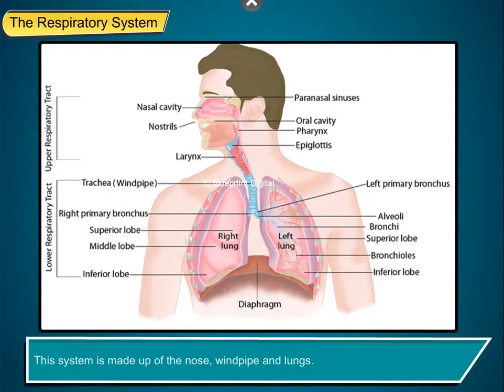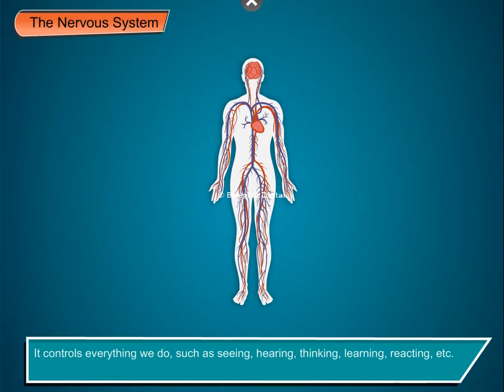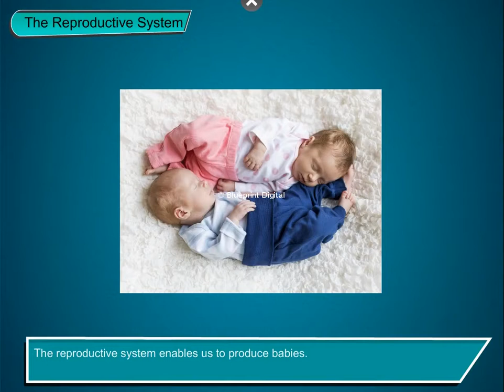Human Body Organ System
The human body is made up of different kinds of tiny cells. The same kind of cells form a tissue. A group of the tissues form an organ. A few organs work together as a organ system to do work.